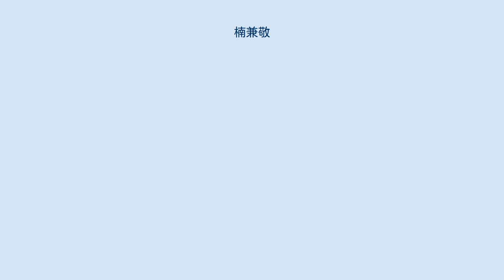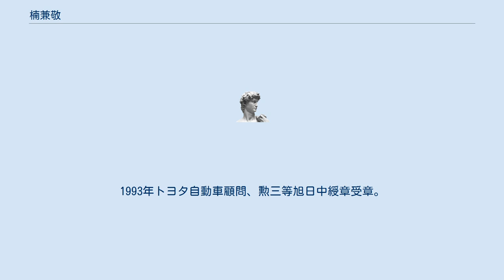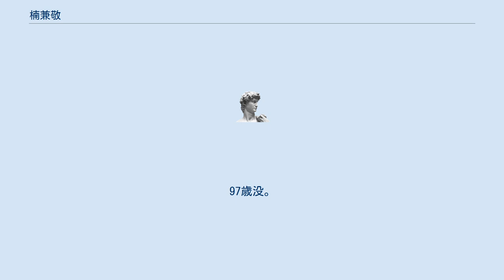楠兼敬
楠 兼敬（くすのき かねよし、1923年7月12日 - 2020年9月16日 ）は、日本の自動車技術者。
トヨタ自動車取締役副社長や、日野自動車工業取締役会長、中部インダストリアル・エンジニアリング協会会長等を歴任した。
 福岡県福岡市生まれ。
1946年東北帝国大学工学部機械工学科卒業、トヨタ自動車工業入社。
大野耐一に師事し、1972年トヨタ自動車工業取締役特殊部品製造企画室長に昇格。
1975年トヨタ自動車工業取締役生産管理部長。
1978年トヨタ自動車工業常務取締役衣浦工場長、生産管理部、安全環境部担当。
1982年トヨタ自動車工業専務取締役生産関係部門統括。
 1984年からトヨタ自動車取締役副社長として、生技生産部門を統括し、好川純一を生産調査室トップに起用するなどし、工場でのトヨタ生産方式の徹底を推し進めた。
1985年米国トヨタ自動車取締役会長。
1986年トヨタモーターマニュファクチャリングUSA取締役社長、トヨタモーターマニュファクチャリングカナダ取締役社長。
 1987年藍綬褒章受章。
1988年トヨタ自動車相談役。
1991年日野自動車工業取締役会長。
1993年トヨタ自動車顧問、勲三等旭日中綬章受章。
1990年中部インダストリアル・エンジニアリング協会会長。
1995年日本設備管理学会会長。
2000年東北大学機械系同窓会会長。
 2020年9月16日死去。
97歳没。